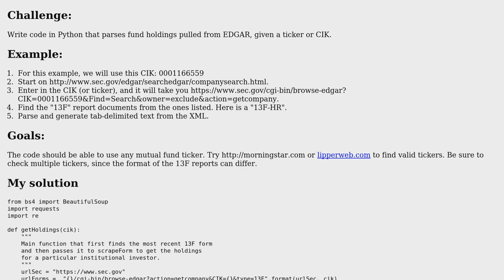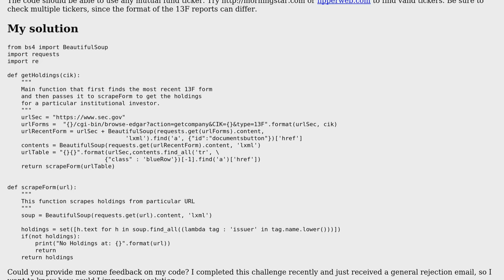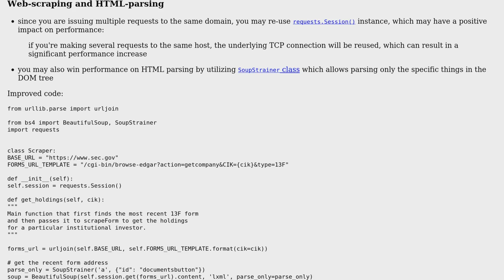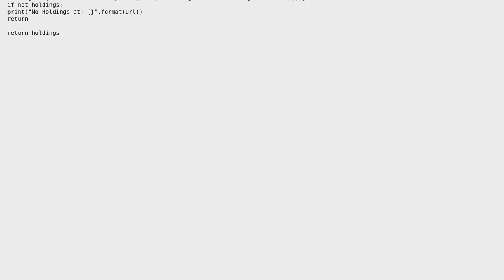Code Review: Code in Python that parses fund holdings pulled from EDGAR, given a ticker or CIK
With thanks & praise to God, and with thanks to the many people who have made this project possible! You are responsible for your own actions.